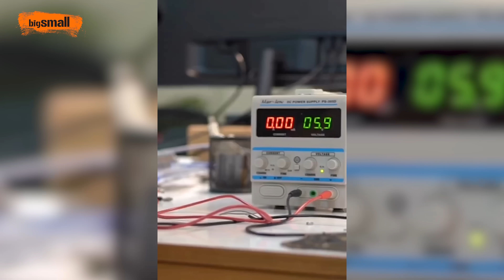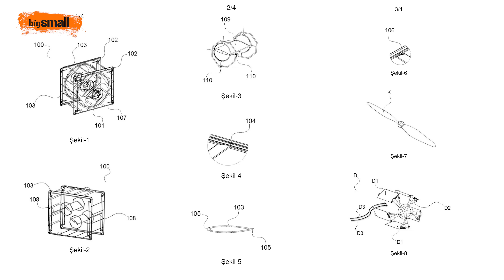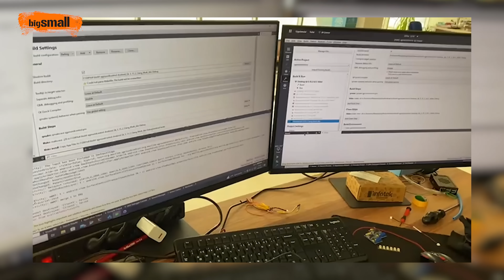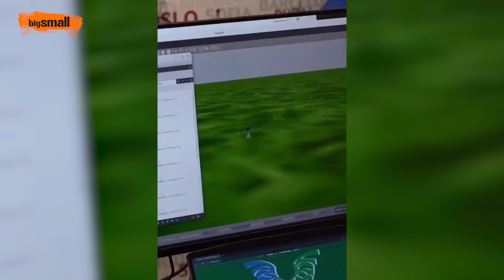Bu bir Modern Hezarfen hikayesidir | 150 yıldır kimse bu yöntemle uçmadı | Başarırsa her şey değişir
Bigsmall YouTube kanalının bu haftaki konuğu, tıp doktoru kimliğinin yanı sıra "modern Hazerfan" olarak anılan sıra dışı bir isim: Dr. Ali Mahir Mahanoğlu.
Tıpta aldığı eğitimi teknolojiyle harmanlayan ve multidisipliner yaklaşımıyla dikkat çeken Mahanoğlu, yalnızca insan bedenini değil, gökyüzünü de çözümlemeye kararlı. Onun geliştirdiği sistem, hava araçlarının yaklaşık 150 yıllık tasarım anlayışını kökten değiştirme potansiyeli taşıyor.

Dr. Mahanoğlu’nun üzerinde yıllardır çalıştığı bu yenilikçi sistem, uçuş aerodinamiğine yepyeni bir boyut kazandırıyor. Aldığı patent, sadece bir mühendislik başarısı değil; aynı zamanda havacılık tarihine meydan okuyan bir vizyonun da somut kanıtı. Klasik sabit kanatlı tasarımlardan farklı olarak, doğanın hareketlerinden ilham alan bu yeni prensip, hava araçlarının daha verimli, çevik ve sürdürülebilir şekilde hareket etmesini mümkün kılıyor.

Bigsmall olarak, gökyüzünün sınırlarını zorlayan bu ilham verici hikâyeyi yerinde dinledik. Dr. Mahir Mahanoğlu’nun hayallerini, karşılaştığı zorlukları ve havacılığın geleceğine dair öngörülerini bu özel bölümümüzde izleyebilirsiniz.

✔️Bu içerik Destekpatent katkılarıyla hazırlanmıştır